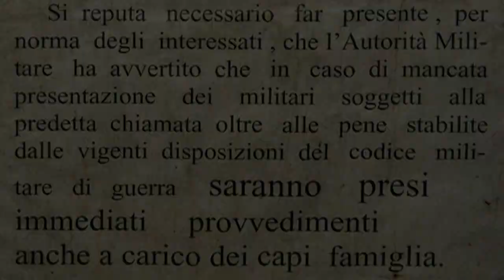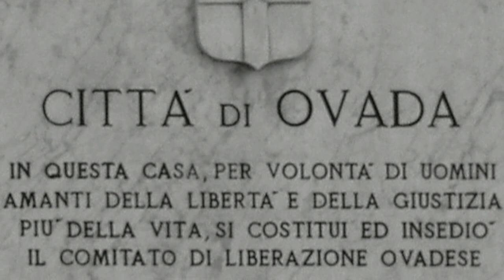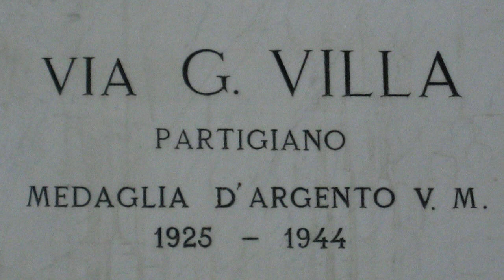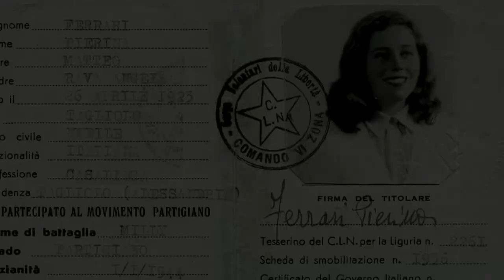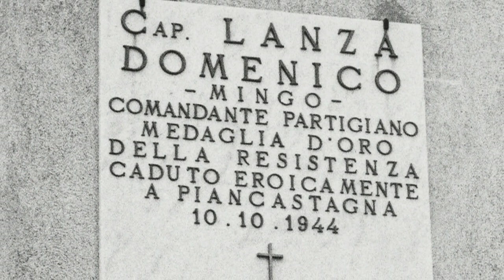25 aprile: Resistenza ad Ovada e nell'Ovadese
Documentario dell'Accademia Urbense sulla Resistenza ad Ovada e nell'Ovadese, con foto e brevissimi filmati, per la manifestazione ufficiale del 25 aprile 2019 alla Loggia di San Sebastiano in Ovada.